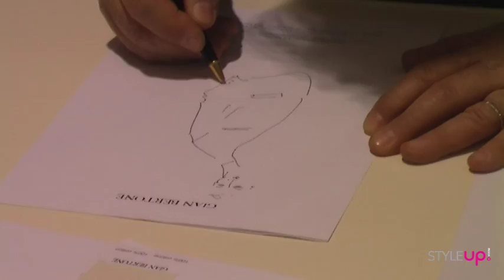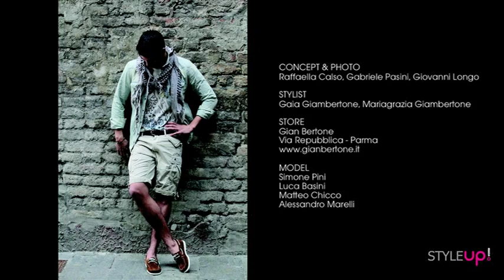Gian Bertone Aprile 2011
Shooting Fotografico, Marzo 2011
Boutique: Gian Bertone
Location: Carpi
Photo: Raffaella Calso, Gabriele Pasini, Giovanni Longo
Model: Simone Pini, Luca Barisi, Matteo Chicco, Alessandro Marelli